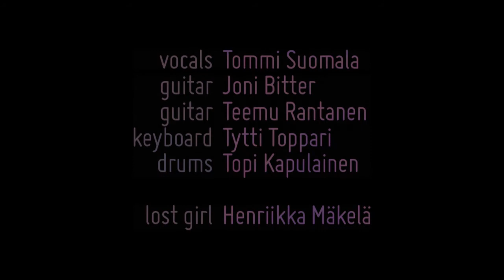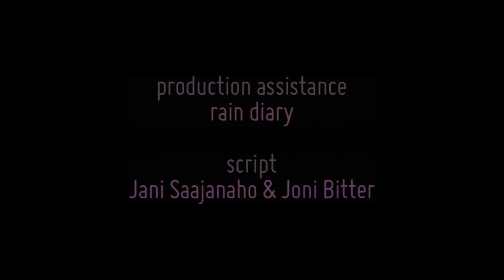Rain Diary - Lost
First single from the album The Lights Are Violent Here. You can order the album worldwide

Director: Jani Saajanaho. Video for Rain Diary's debut single (released 01/2010).